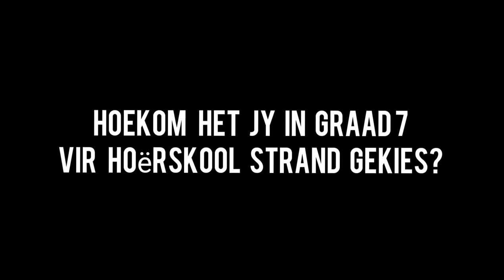Ontmoet Hoërskool Strand se eerstespan rugbykaptein, Christo le Roux.